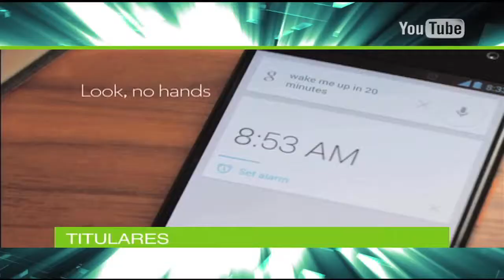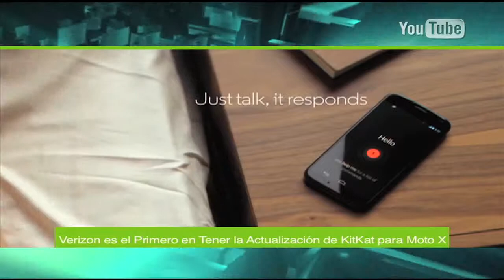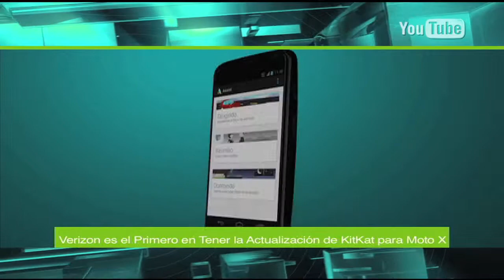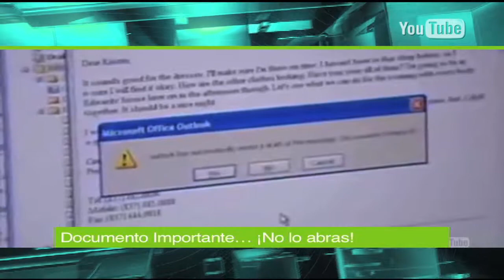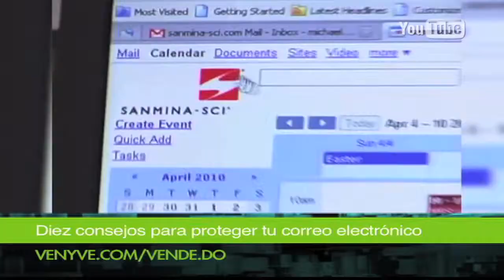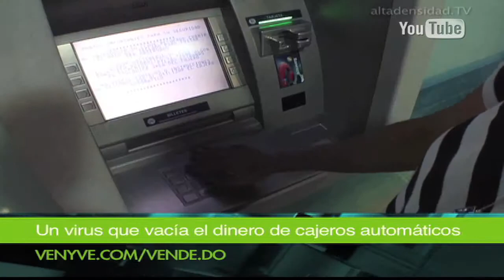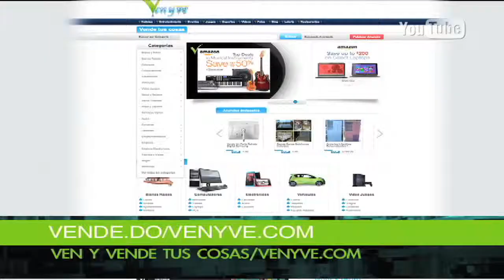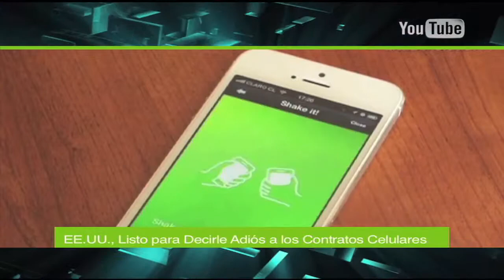Charles Milander - Programa Venyve TV 11/21/2013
El LG G Flex: el teléfono curvo de LG
Verizon es el primero en tener la actualización de KitKat para Moto X
AT&T anuncia un nuevo plan de llamadas al extranjero
Documento Importante... ¡No lo abras!
Diez consejos para proteger tu correo electrónico
Tus mensjaes en WhatsApp pueden ser leídos por cualquiera
Un virus que vacía el dinero de cajeros automáticos
Primer Teléfono curvo ya es oficial en Corea del Sur
Bolso para ciclistas muestra aviso luminosos de seguridad
Hyundai y Kia autos con Android para el 2014
Ahora los pájaros bravos de Angry Birds serán pilotos de carrera
EE.UU., listo para decirle adiós a los contratos celulares
Nokia cierra sus 25 años de historia con los móviles
Virus que vacía cajeros automáticos ataca al mundo
Mayoría de usuarios de Android no protege sus dispositivos